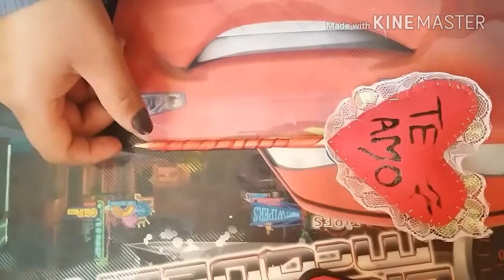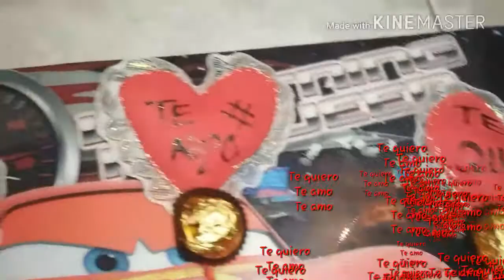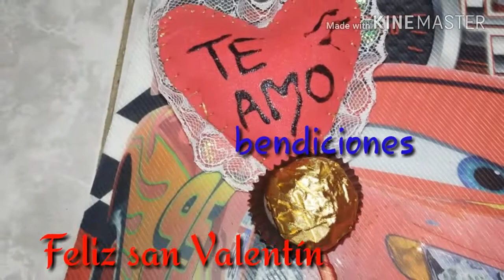2 ideas para el 14 de febrero 😍😍(con poco dinero)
Hola amig@s espero les guste estas dos creatividades, son fáciles de elaborar y muy económicos.

Gracias, bendiciones a tod@s bye